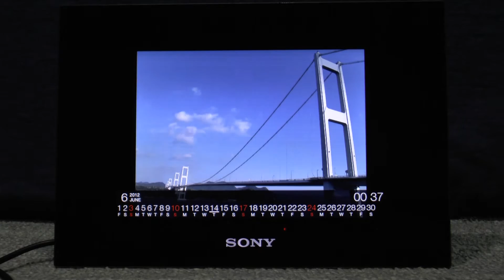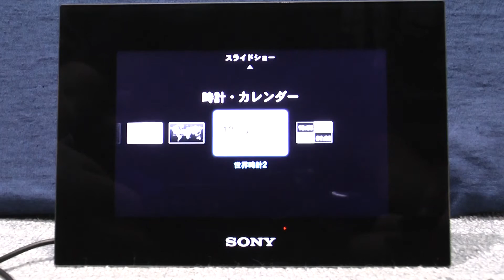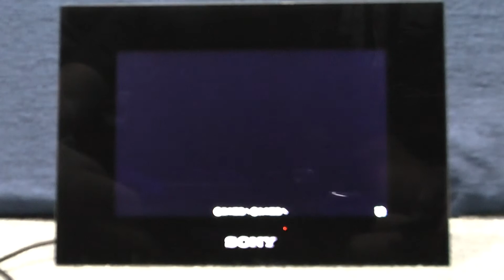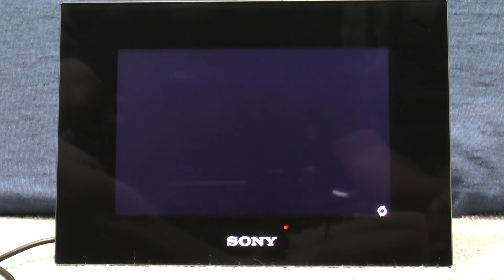豊富なスライドショーバリエーションを持つSONYのフォトフレームDPF-XR80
SONYのフォトフレームDPF-XR80です。
８インチLEDバックライトでTruBlackテクノロジーできれいな発色の液晶です。
スライドショーバリエーションも17パターンと豊富で動画も再生できる多機能なフォトフレーム。